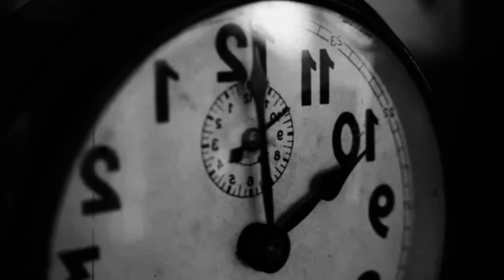страшные истории : ЧУДОВИЩЕ ИЗ ГЛУБИН | Ужасы | Мистика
Готовы ли вы столкнуться со своими страхами? 😨 Истории ужасов ждут вас на YouTube!
😈 Верите ли вы в призраков, таинственных существ или жуткие убийства? 😈
👻 На YouTube вас ждет целый мир ужасов! 👻
Давайте рассмотрим самые запоминающиеся, захватывающие и леденящие душу видео:
Жуткие истории от очевидцев: Послушайте рассказы о паранормальных явлениях, встречах с призраками или загадочных убийствах - рассказанные самими людьми, которые с ними столкнулись.
Исследование мест с привидениями: Присоединяйтесь к нам в путешествии по мрачным лесам, заброшенным домам или психиатрическим больницам - местам, где скрываются темные тайны и неупокоенные души.
Разгадка неразгаданных тайн: Вместе мы проанализируем загадочные убийства, необъяснимые паранормальные явления и жуткие городские легенды - сможем ли мы найти ответы?
Страшные истории, крипипаста и рассказы ужасов: Погрузитесь в мир жутких историй, рассказанных с помощью ярких образов и звуков, от которых вы не сможете оторваться.
Будьте готовы, включите свет и наденьте наушники! Мир ужасов ждет вас!